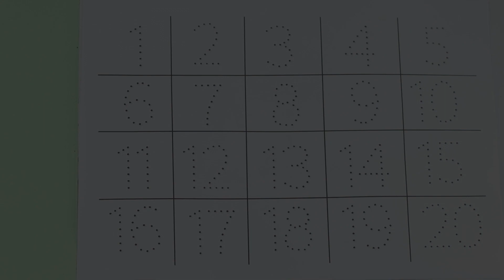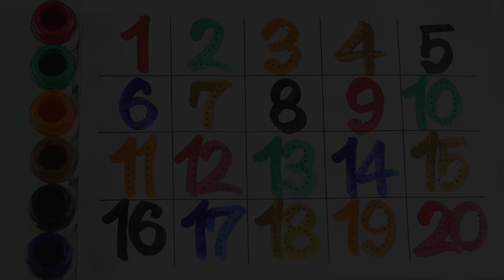123 counting, numbers song 1-20, one two three, counting, 123 rhymes, 123 song, 1 to 20, 123 numbers